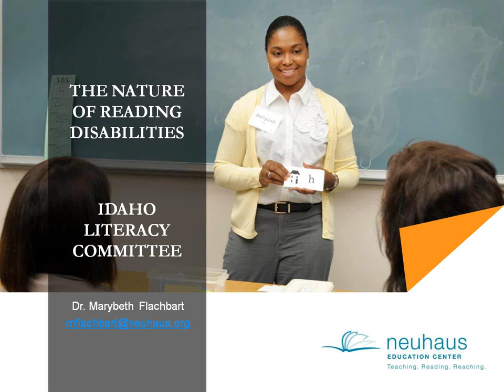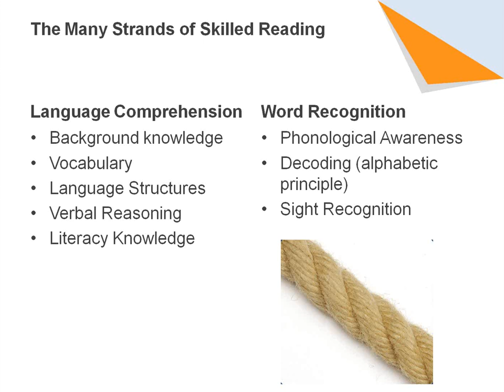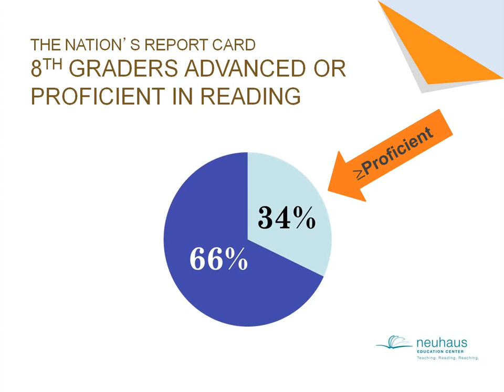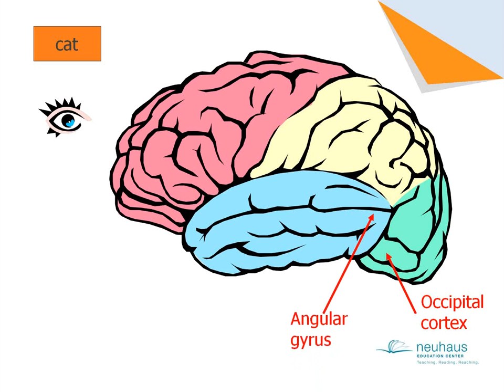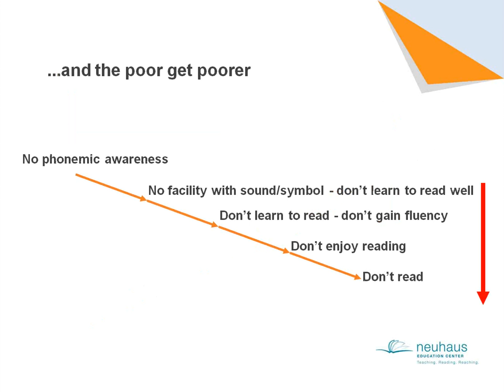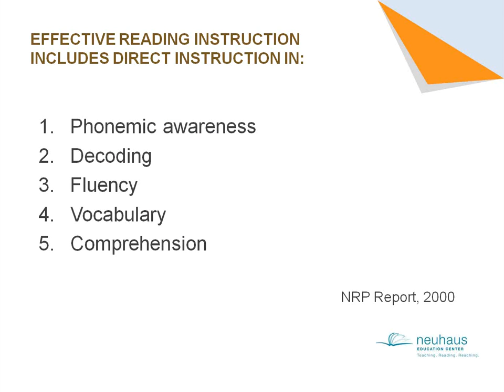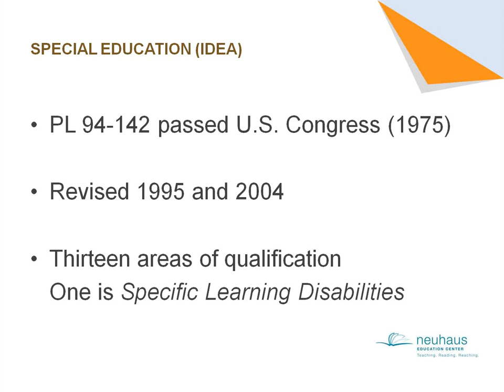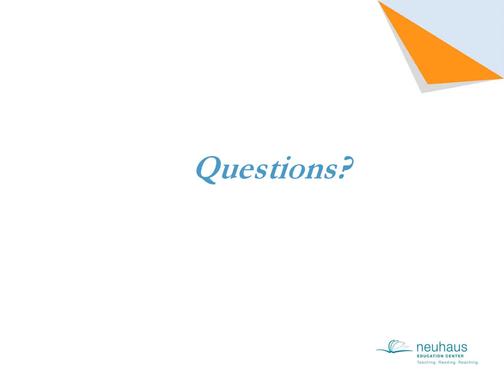2014 Nature Of Reading Disabilities 1